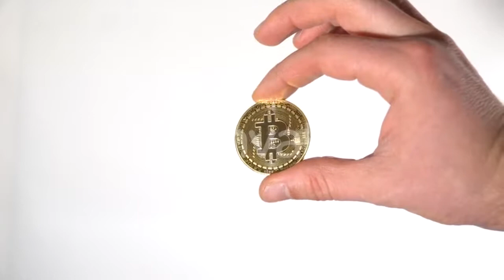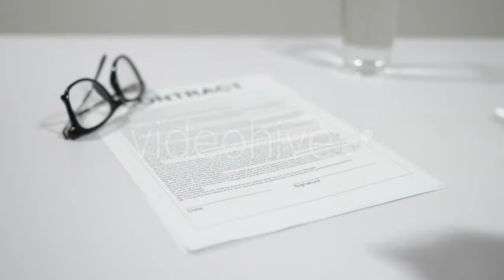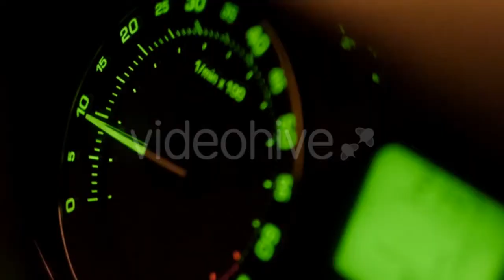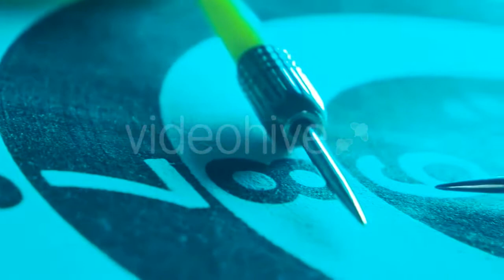Smiling Girl in Scarf - (nature) Stock Footage | Mega Pack +40 items